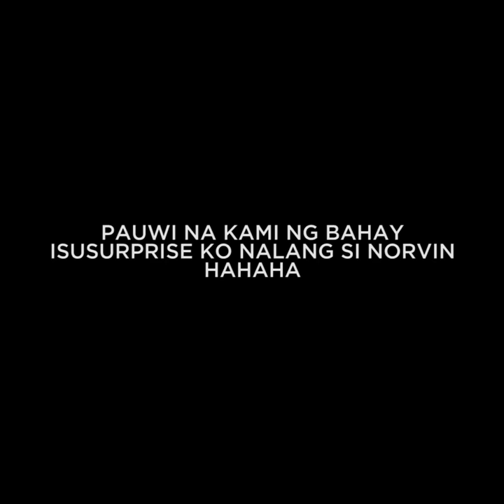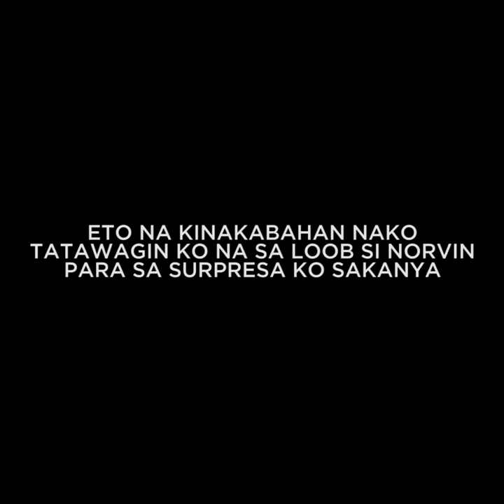NABANGGA KO SASAKYAN NAMIN GRABE REAKSYON NI NORVIN HAHAHA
YOUTUBE CHANNELS NG TEAM BUGOK

Please
Paki follow Facebook Page namin: